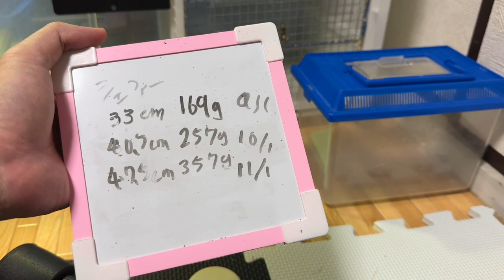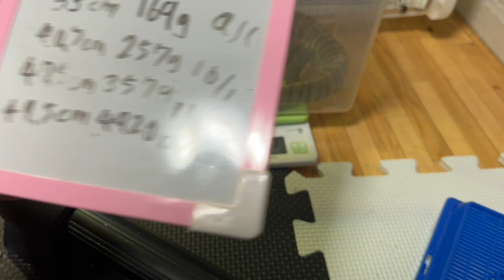シェフィー身体測定！2022 12 01【りんと日記】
【楽曲提供】
・DOVA-SYNDROME
・魔王魂